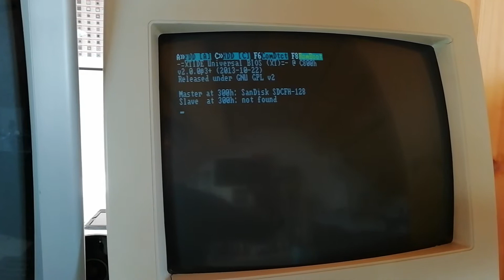ROM Boot IBM 5160